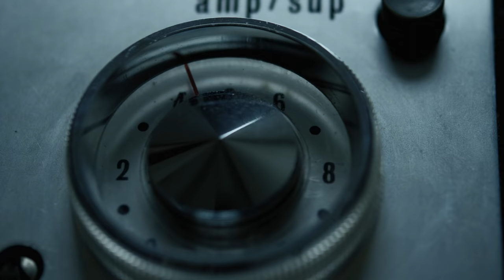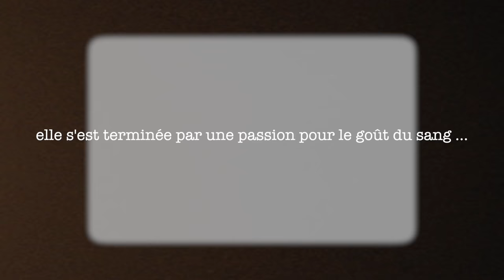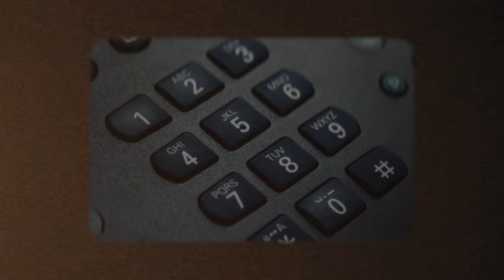CE PÈRE DE FAMILLE vendait des burgers à la CHAIR HUMAINE (L’histoire du CANNIBALE Joe Metheny)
Dans les année 90’s, Joseph Metheny est privé de son fils par sa femme. En tentant de le retrouver, il tue toutes les personnes qui se mettent sur son chemin.
Sa vengeance lui donne le goût du sang… Pour se débarrasser de ses victimes il décide de les transformer en viande pour burger. Une histoire incroyable…mais vraie !

subcount: 819k